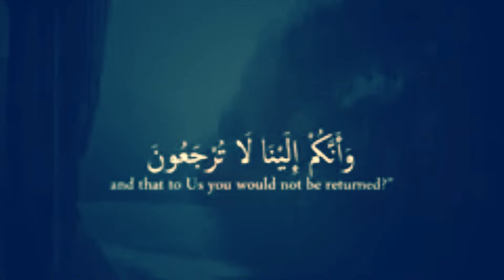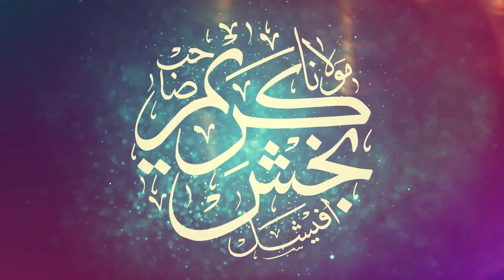Madness Crazy Magic Roohani Treatment || By Maulana Karim Bakhsh SB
پاگل پن
اورجادو كا روحانی علاج
pagel pan or jado ka rohani elajj
quran pak ki roxni me